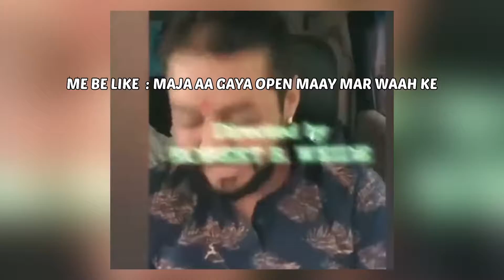open mai aao paji open mai 😂😂😂😂😂😂😂😂